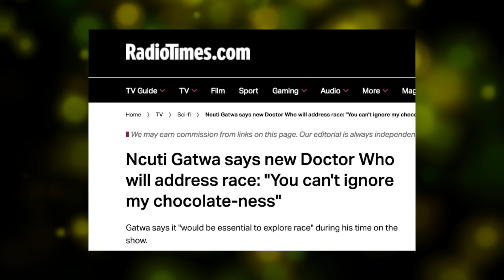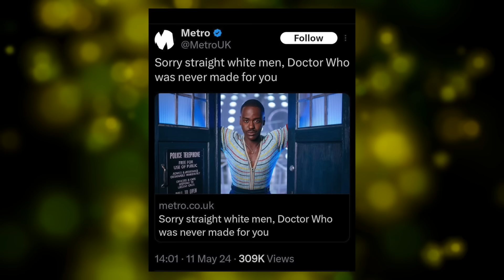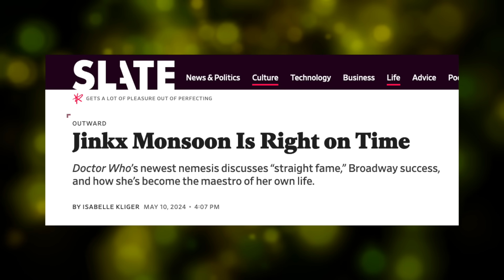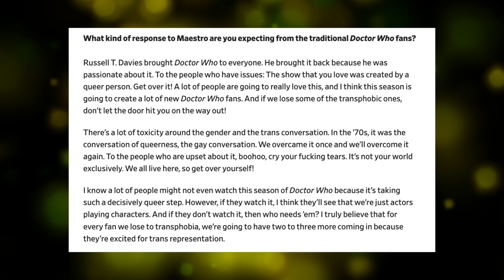My Thoughts on Doctor Who: The Devil's Chord